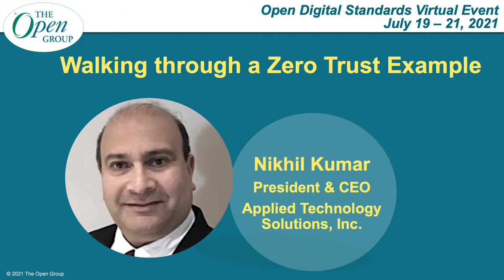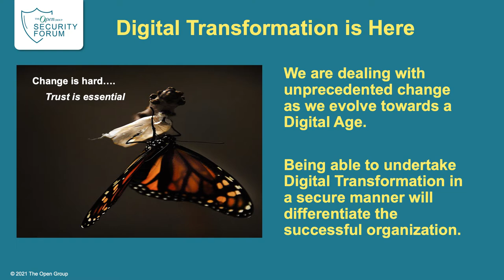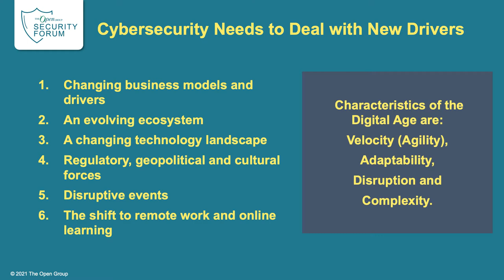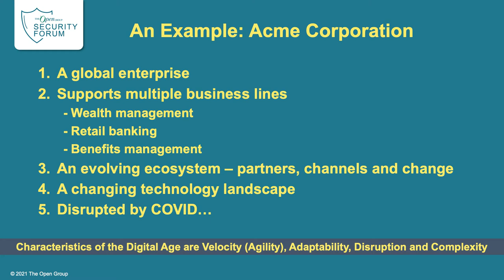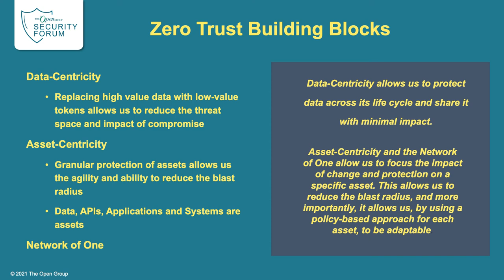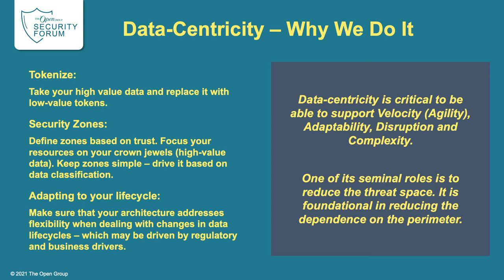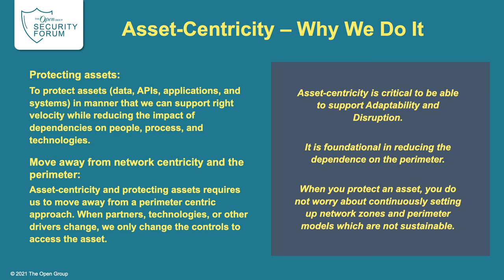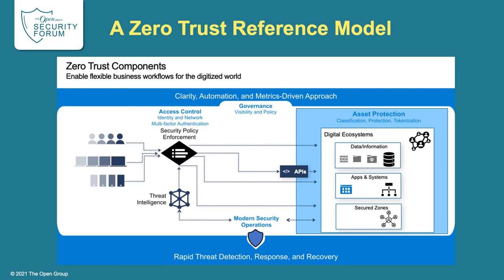Walking through a Zero Trust Example - Nikhil Kumar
Nikhil Kumar represents the Architecture Forum as ZTA Working Group Co-Chair. Nikhil is President and Founder of ApTSi (Applied Technology Solutions, Inc.) a visionary organization creating the future of technology solutions. Nikhil is an industry thought leader in SOA, Cloud Computing, Security, IOT, Precision Medicine, Healthcare and FinTech. At ApTSi, Nikhil defines corporate strategy, and business development, drives its SOASense™, SOAReality™, ZTaaS™ and ApMED™ product lines, and consults to key clients with extensive experence in the Healthcare, Insurance, Utlity, Finance and Manufacturing sectors.
Nikhil has been actively engaged in the setup and implementation of Enterprise Architecture practices, setting and guiding Digital Transformation programs, leading enterprise security initiatives (such as PCI Compliance) and the build out of Security Architectures. An Engineer and  Computer Scientist with a passion for biology, Nikhil has pursued his passion with a lifetime of focus on Security, Information, and Computer Architecture.

Zero Trust Architectures (ZTA) provide an information security framework around which Digital Enterprises develop their security models. Zero Trust Architecture characteristics include reduced blast radius, reduced threat space and the ability to operate in a compromised network. In practical terms they represent a shift from a failed legacy of perimeter-centric models to one which is more data-centric.
In this presentation Nikhil will illustrate Zero Trust in practice. He will walk through an example illustrating the drivers behind Zero Trust and how one applies it, and its business, technical and cultural implications.
Nikhil Kumar President & Founder, Applied Technology Solutions (ApTSi)